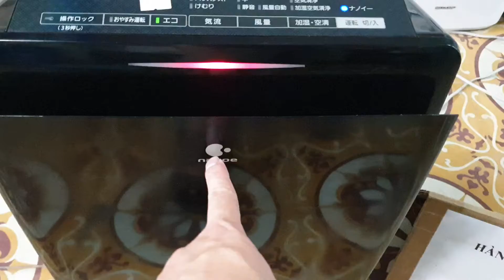0989897559- Máy lọc không khí Panasonic F-VXF45 giá 2.7 triệu...09/10/2021